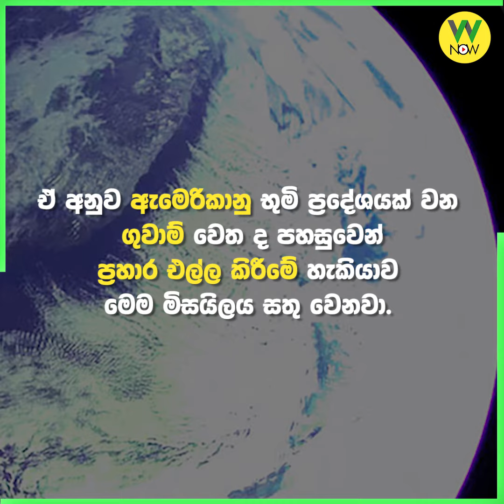වැඩිම දුරක් යන උතුරු කොරියානු මිසයිලය